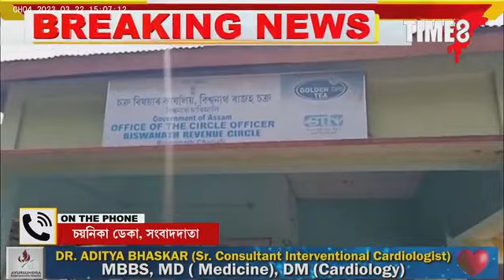বিশ্বনাথত মুখ্যমন্ত্ৰী দুৰ্নীতি নিবাৰক শাখাৰ অভিযান।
বিশ্বনাথত মুখ্যমন্ত্ৰী দুৰ্নীতি নিবাৰক শাখাৰ অভিযান।ৰাজহচক্ৰ বিষয়াৰ কাৰ্যালয়ত চলিল দুৰ্নীতি নিবাৰক শাখাৰ অভিযান।